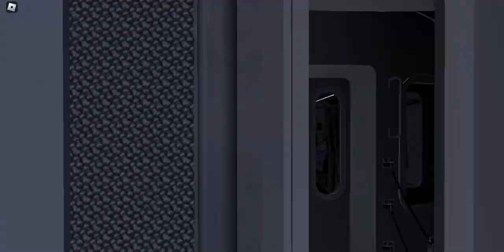Roblox ►PTA Subway: 5th Avenue Lines | R179 - D Train | To 104 St◄